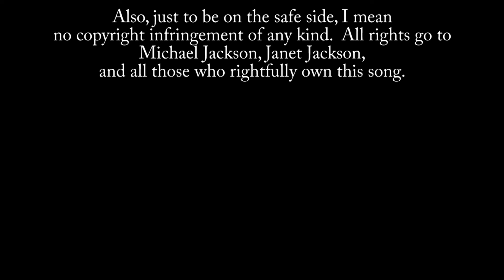Michael and Janet Jackson - Scream [SING & DANCE Cover by BROTHER & SISTER] Anthony and Nicki Key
I want to thank my sister Nicki for joining me in our very first Brother and Sister Sing and Dance cover together!  This is a very important cover for us to do.  As the lyrics state "I'm tired of injustice".  Let's all come together and work for justice so we may obtain peace in our communities.

Nicki's Instagram: @nicki_sugarplum_key

Nicki's Snapchat: balletpointe333

Nicki's Twitter: @NickiKey7

Extra Tags: Anthony Key Nicki Key Michael Jackson Janet Jackson Scream Sing Sings Singer Singing Dance Dances Dancer Dancing Black and White Music Video Re-make Cover Original Choreography Tribute Hair Straight Blonde Long Hair Musician Pants New Popstar POPSTAR Teen Pop Teen-Pop Music K-Pop BTS World Wide Handsome 2020